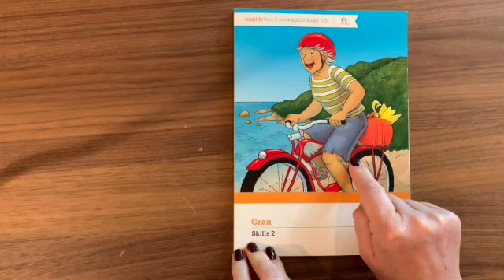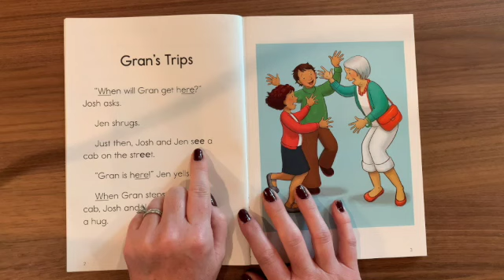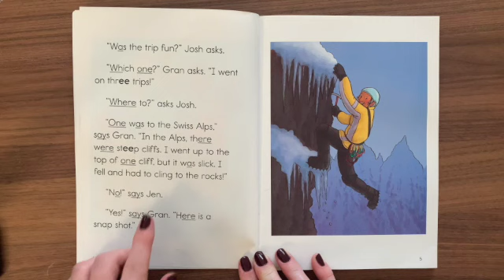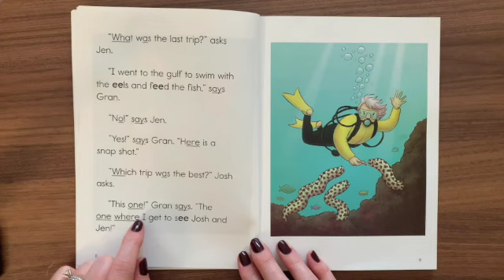S2 Gran's Trips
This video is about S2 Gran's Trips